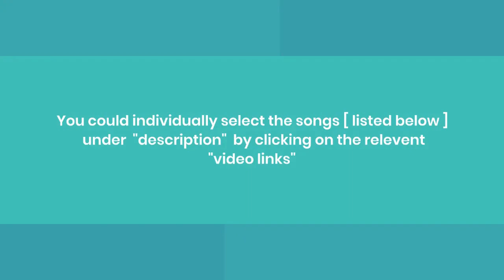LISTING OF MOVIE "SUJATHA" AUDIOS and videos [ Please see note below ]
Select the video song by clicking  the "video links" below,       For full list click  on "SHOWMORE

Note - Unfortunately, due to an ongoing court case [ Commercial Court ] regarding ownership rights of the movie,  we are not able to have this movie broadcast on TV.  We were able to trace only two Video songs. The two are indicated with "V" above

ALSO please see the last entry "KG/15" with video clips of many "Sujatha" songs